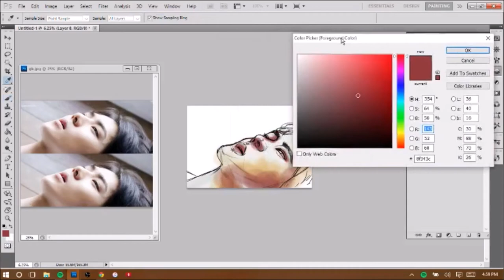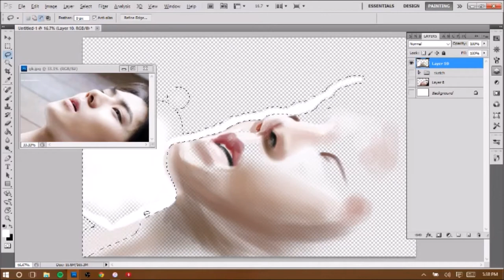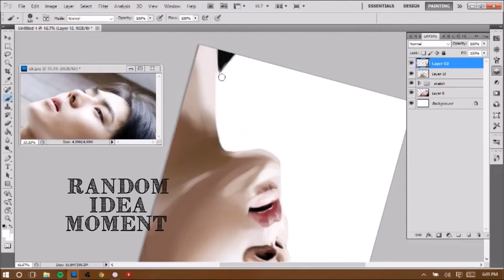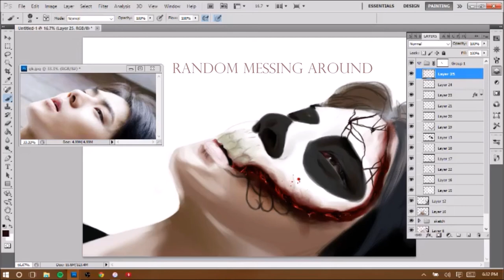Happy HALL-O-WAIT A MINUTE [ Demo's with Rii ]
Do I have any Sehun stans here?

I also want to do a Halloween series, but I don't know what to do? Any ideas drop them below!

I will be making videos for majority of the October art, and posting to my art shop, with discounts!